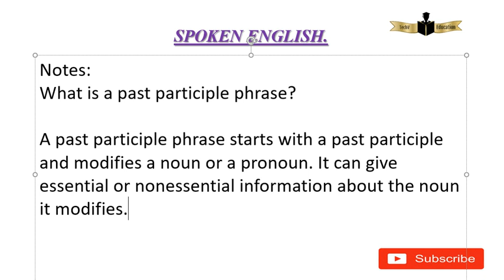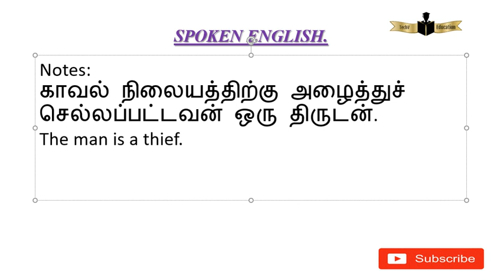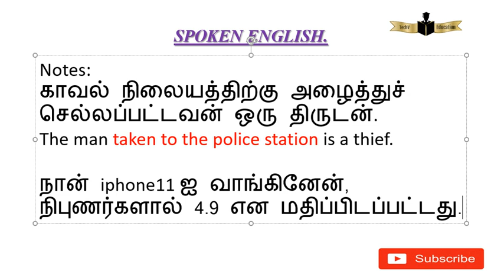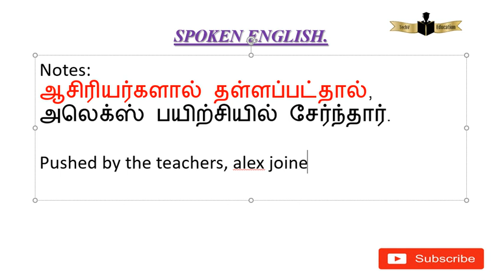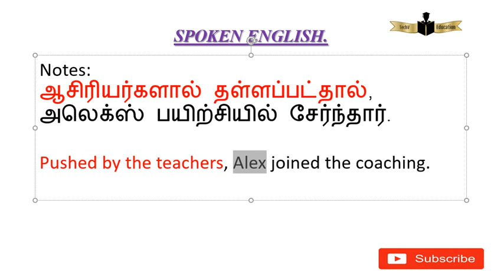Past Participle Phrase என்றால் என்ன?அதை எப்படி Adjective Phrase ஆக வாக்கியத்தில் கொண்டுவருவது?